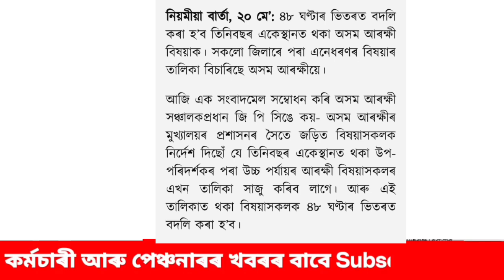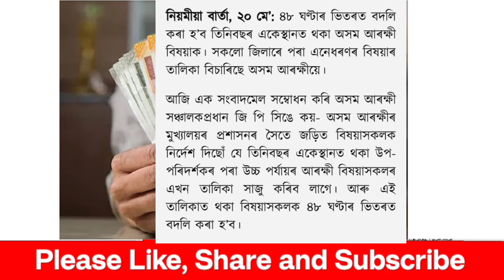জাননী || কৰ্মচাৰীক বদলিৰ নিৰ্দেশ || Transfer || Assam Govt Employees || Govt of Assam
Transfer || Assam Govt Employees Transfer || Employees Transfer || Govt of Assam || Assam Govt Employees